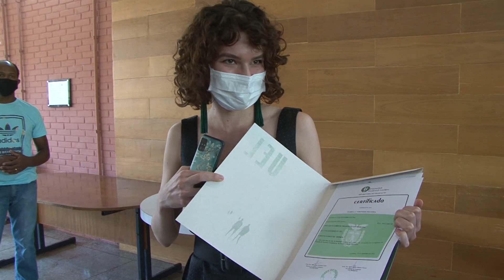UEL realiza primeira formatura presencial desde o início da pandemia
A solenidade de colação de grau foi realizada no anfiteatro Cyro Grossi, no Centro de Ciências Biológicas da UEL.

Participaram da cerimônia cerca de 90 estudantes dos cursos de medicina, engenharia civil, fisioterapia, pedagogia, serviço social e educação física.